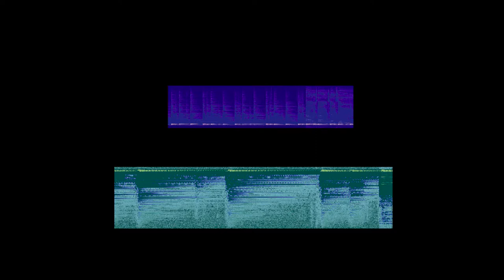Shapes_My 30's